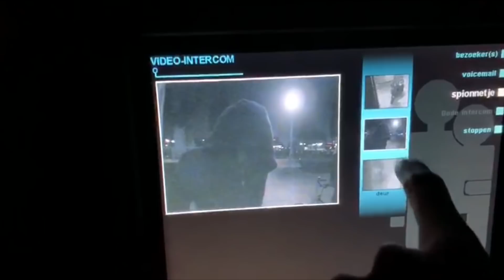Ze probeerden bij me in te breken.. (beelden op camera)